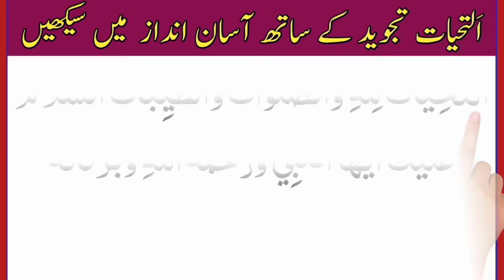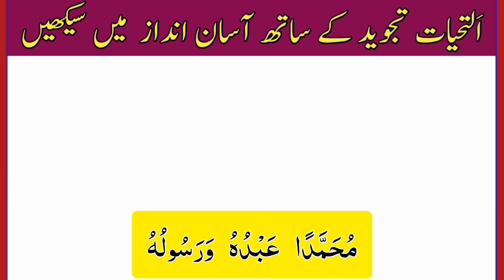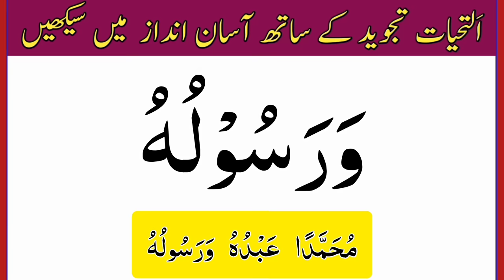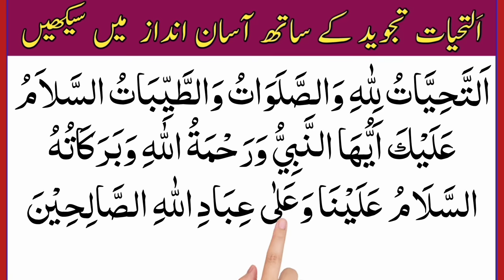Learn Attahiyat Full | attahiyat lillahi wa salawatu | attahiyat surah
Today in this vedio We Will Learn Attahiyat Full in Arabic text with most beautiful voice

Covered Topics

attahiyat surah
surah attahiyat
attahiyat